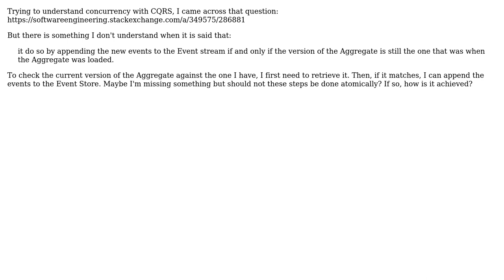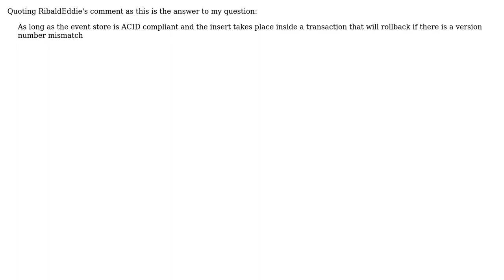ES / CQRS concurrency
With thanks & praise to God, and with thanks to the many people who have made this project possible! You are responsible for your own actions.